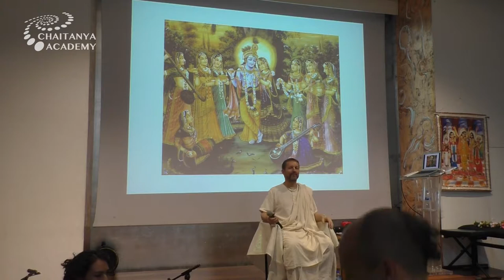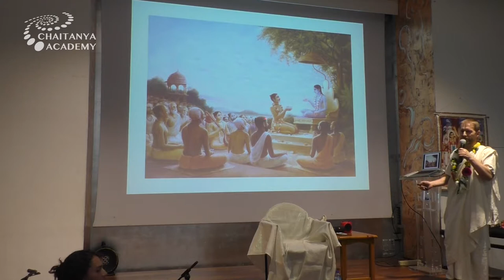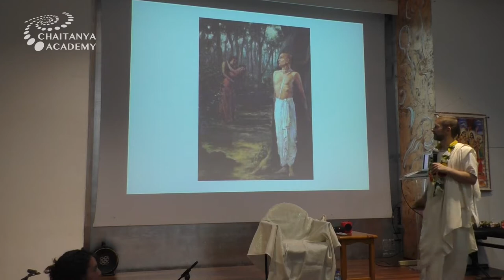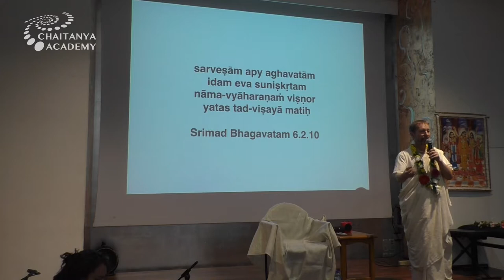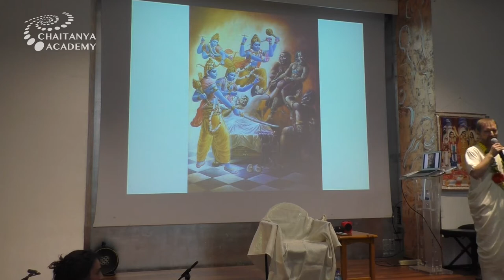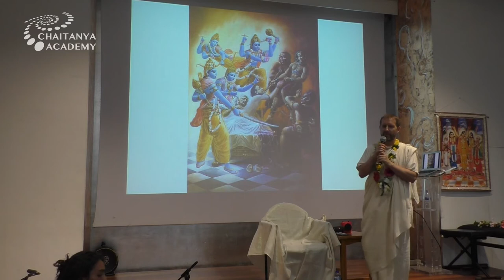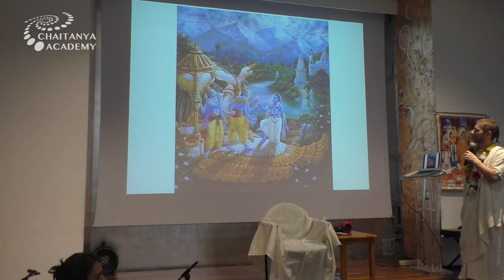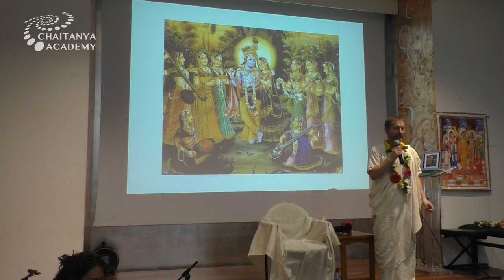Sri Prem Prayojan - 2019-06-30 - Presentation Power of the Holy Name